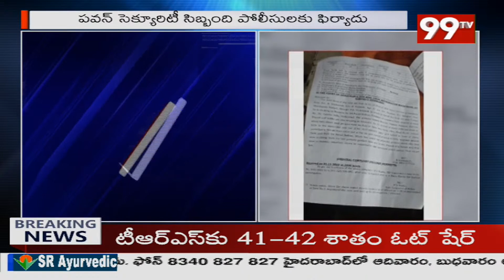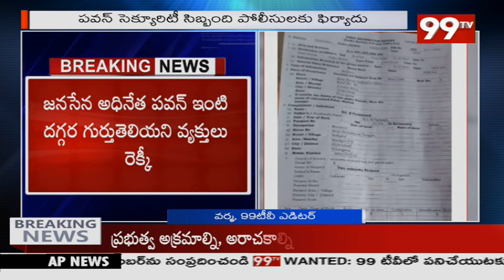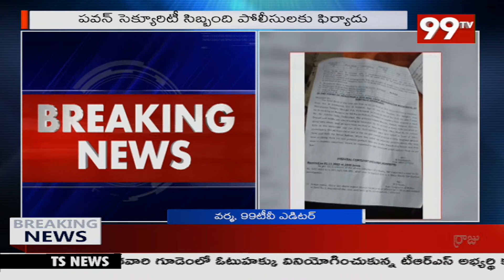పవన్ కళ్యాణ్ పై భారీ కుట్ర.. పవన్ సెక్యూరిటీ పోలీసులకు ఫిర్యాదు | 99TV